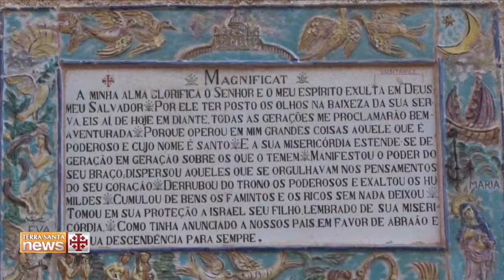La Visitation de Marie célébrée à Ain Karem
En Terre Sainte, à Jérusalem, célébration de la Visitation de la Vierge dans le lieu même où Marie alla à la rencontre de sa cousine Elisabeth.